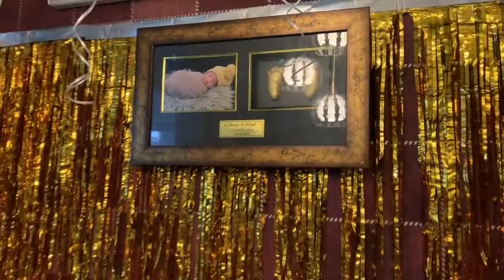6 MONTH BIRTHDAY CELEBRATION | SANAV HALF BIRTHDAY | GRAND HALF BIRTHDAY